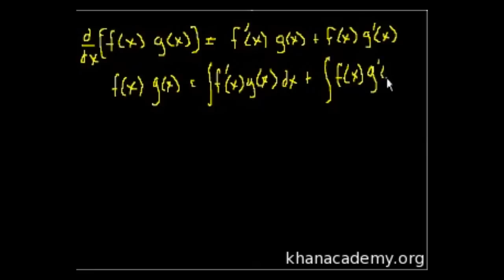Belirsiz İntegral (Türevin Tersi) 5 (Kalkülüs)